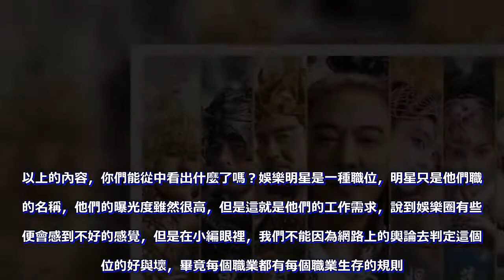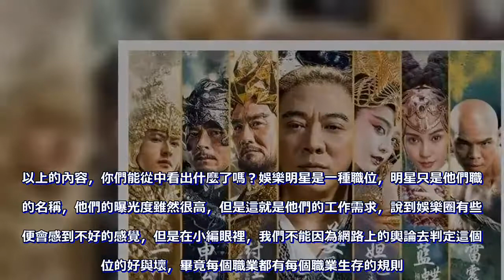曾經有人花了5億 請了半個娛樂圈 只為打敗周星馳 可結果很打臉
在娛樂圈，星爺和向太的恩怨，似乎也成了眾所周知的新聞。面對多年來持續炮轟，星爺可謂是疲憊不堪，對於星爺的不予回應，向太的攻勢越發猛烈，對此星爺也只能夠淡淡的說一句「自己不喜歡響應，默默地拍自己的電影，怕不拍大家就把我給忘了。」 星爺與向太
其實向太對於周星馳的攻擊，也遠遠不止炮轟這麼簡單。在演員方面，甚至一度發動香港的三位實力影帝張家輝、任達華、劉青雲直接力挺向太，並聲稱與周星馳不熟。由此引發的輿論更是倒向星爺這一邊。之後向太更是斥資5億拍攝《封神傳奇》，邀請李連杰、范冰冰、古天樂、梁家輝等一系列大腕作為配角，力推自己的兒子向佐。在這部巨星雲集的電影，看起來向太的信心滿滿，並放下豪言要打破周星馳《美人魚》的票房記錄。可是票房慘遭滑鐵盧，被網友吐槽不斷，更是賠了2億狠狠打臉自己，結果也是令人尷尬不已。之後據消息稱，這部《封神傳奇》還將繼續投資13億拍續集，對於該部作品能否真正的翻身，許多人也表示已經做好不看好的準備了。雖然向太作為向華強的妻子，不管是人脈還是影響力都遠勝於周星馳。可相比星爺的大度，向太確實有點小肚雞腸。對於星爺和向太之爭或許還真的無法評判到底誰對誰錯，但是就憑周星馳那句話對於作品的認真，就足夠肯定他的為人。以上的內容，你們能從中看出什麼了嗎？娛樂明星是一種職位，明星只是他們職位的名稱，他們的曝光度雖然很高，但是這就是他們的工作需求，說到娛樂圈有些人便會感到不好的感覺，但是在小編眼裡，我們不能因為網路上的輿論去判定這個職位的好與壞，畢竟每個職業都有每個職業生存的規則。其實，現實中還有很多事物比明星更會吸引人的目光，只是我們習慣每天都會去看娛樂明星新聞的這種生活了，我們要多多看看外面的世界。